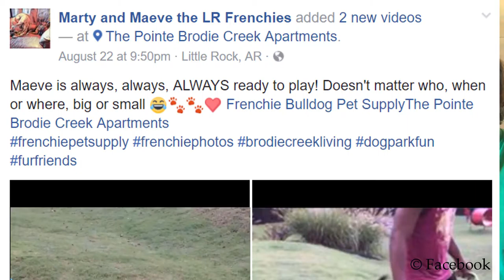Lounge & Learn: Jessica Collier and Jake Harris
Pet parents, bourbon collectors, and rock climbers, Jessica Collier and Jake Harris are an all-around fun-loving couple. Sit back, relax, and get some life tips while learning how they met and what they do for a living.